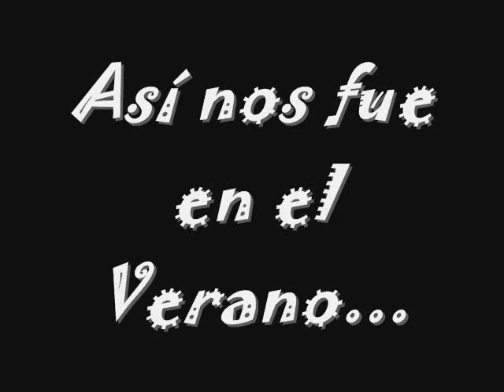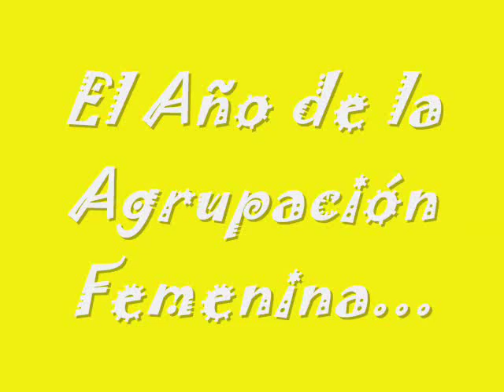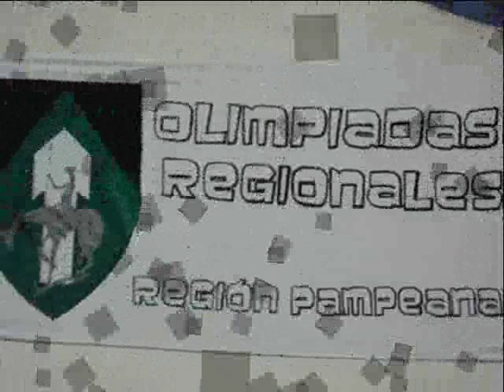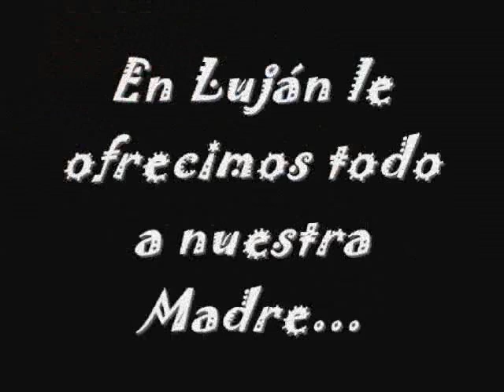Ruca Pampero 2011